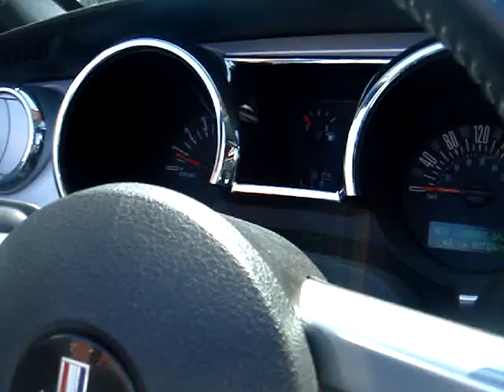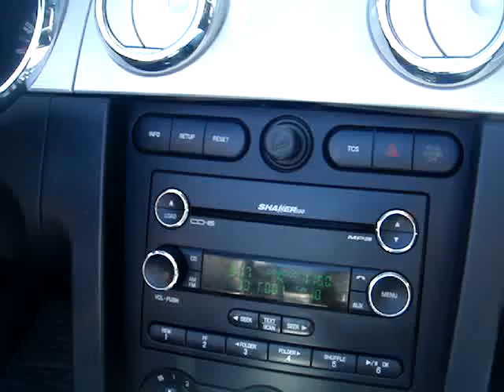ML 50610492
Video Migrado